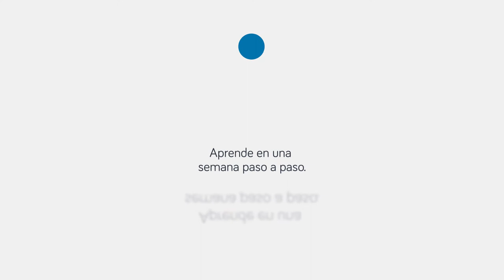🟦 Tendencias en marketing b2b para 2022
Tendencias en marketing B2B para el 2022 .Sobre marketing , ventas y estrategia orientada a  objetivos.